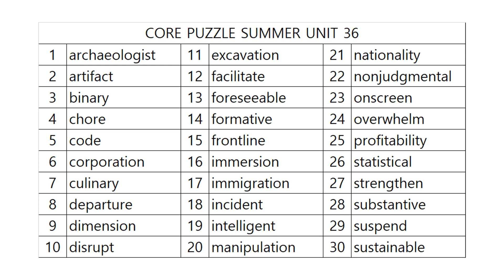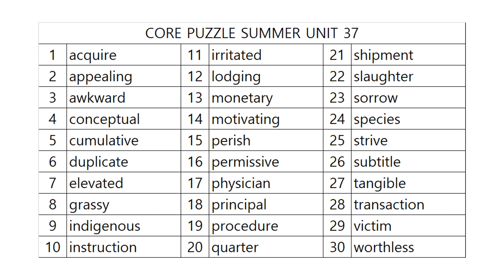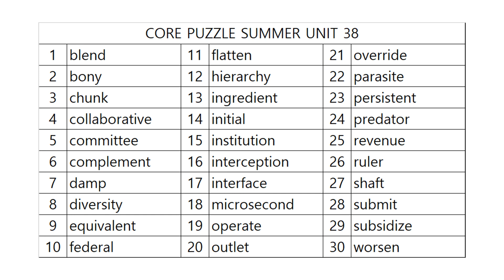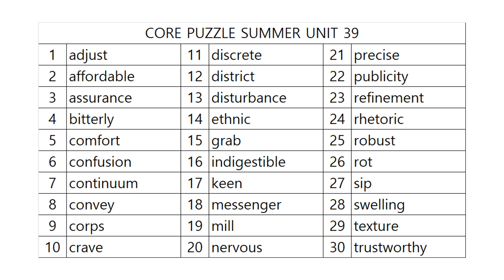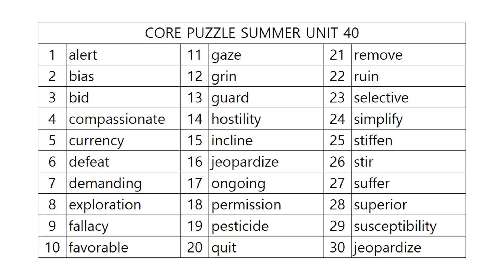코어퍼즐 수능영단어 8단계 사운드테스트! SUMMER